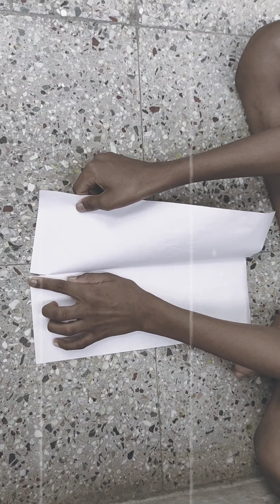Easy way to make boomerang _ by Thomas Daniel